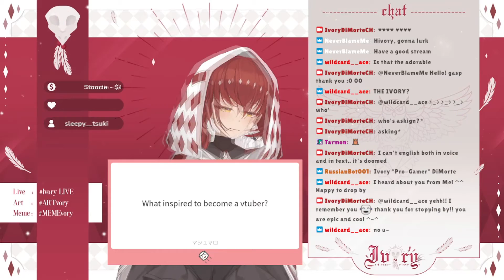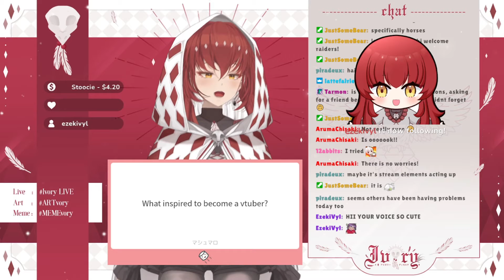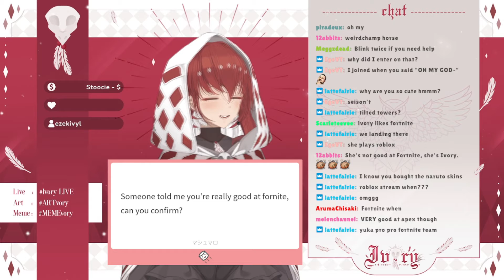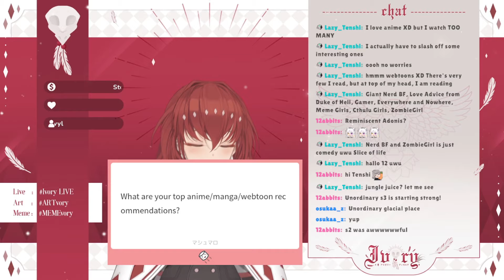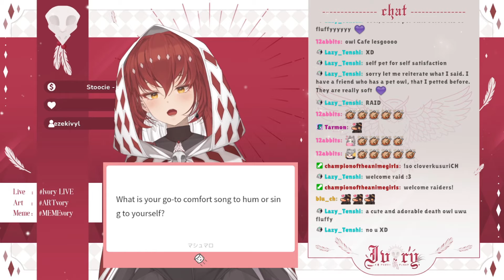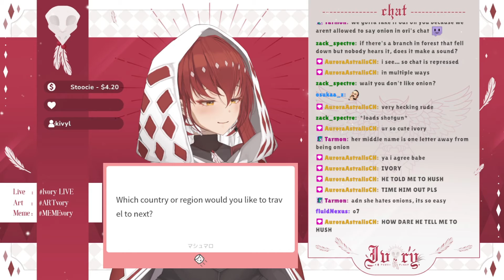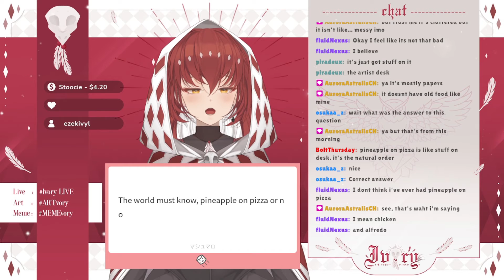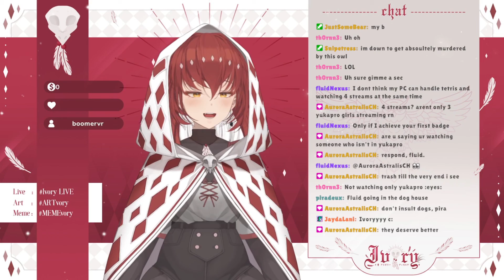[VOD] Answering your Very Deep and Thoughtful Questions :) [01/14/22] | Ivory DiMorte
Ivory Vtuber
Ivory Debut
Ivory DiMorte
EN Vtuber